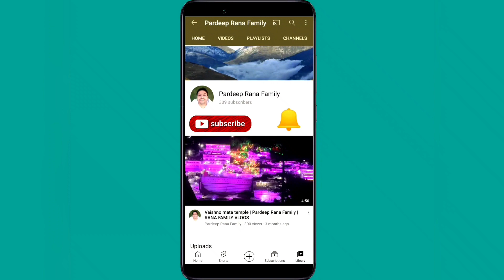Aa gaya poore month ka Rashan | Pardeep Rana Family